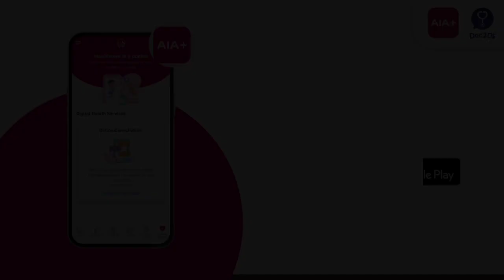Digital Health Services via AIA+ | Teleconsultation & Telemedicine Services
Too sick to go to a doctor? Tired of waiting at the clinic?

Worry not! With the AIA+ app, you can consult doctors online and get your medication delivered to your doorstep.